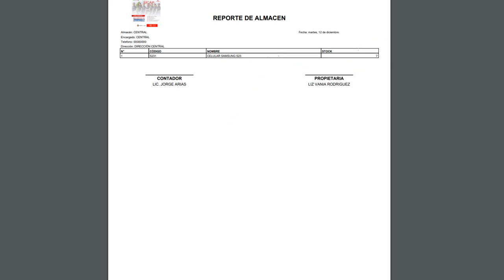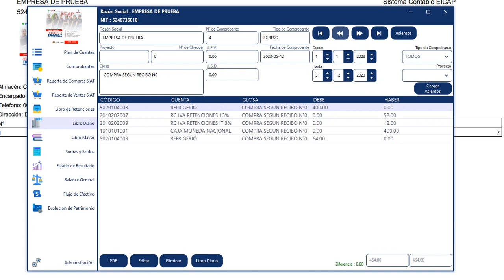Botón Almacén del módulo de inventarios del Sistema Contable EICAP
Te explicamos lo lindo de manejar el mejor sistema Contable de Bolivia.
Esto te ayuda para elaborar todos los estados financieros desde una contabilidad básica hasta los registros contables más complejos.